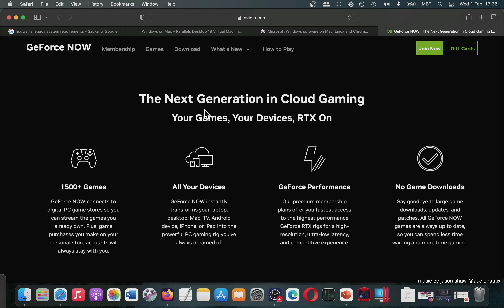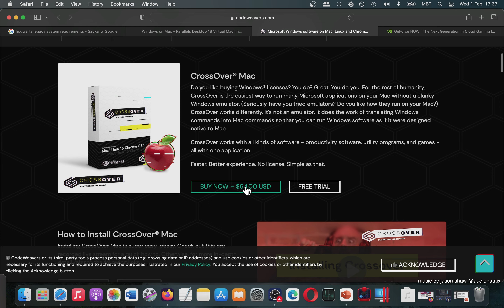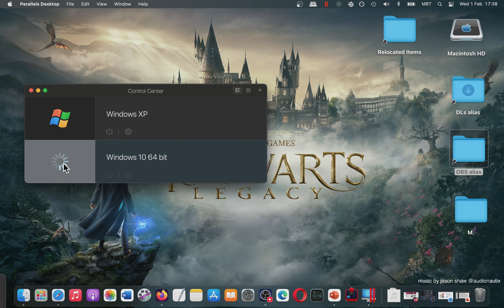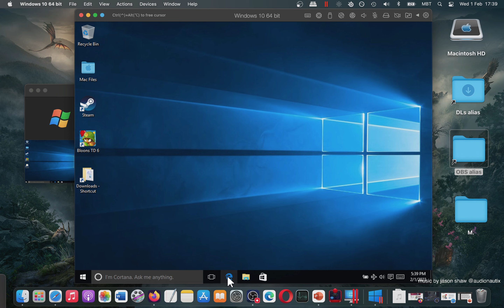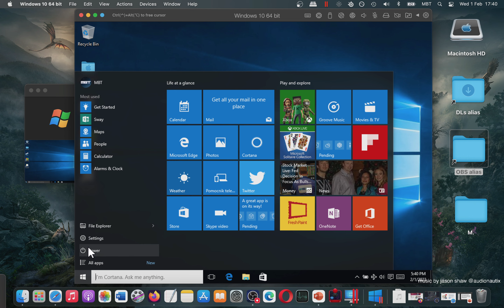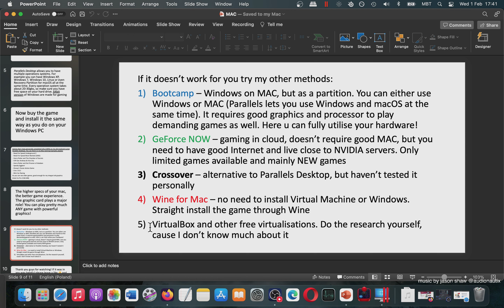How YOU Can Play Hogwarts Legacy on MAC? Tutorial (Possible Solutions, but they dont work right now)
Here is the instruction how to play Windows games through Parallels Desktop on mac os (Unfortunately Hogwarts Legacy dont work rn, but it might change in the future):
1. Buy the game. I recommend u to get games from reliable sources like Amazon
2. If your game is on CD/DVD u need to get usb cd dvd external drive like that
3.
3. Parallels Desktop lets u use Windows as Virtual Machine. How to install Windows on Parallels Desktop:
4. After that u open Parallels Desktop, u open Windows in it and then u install the game inside it.
5. There are alternatives like bootcamp, crossover, but I prefer Parallels Desktop. Your choice.
6. If u have any question I can answer in comments section

Hogwarts Legacy
Parallels Desktop (YOU Can Use Windows on your MAC with it)